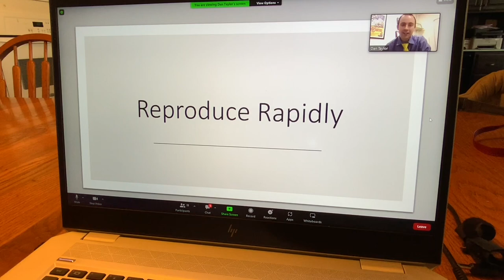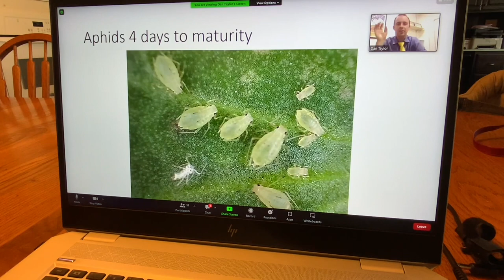Interconnected Yellowstone 2022 Pre-expedition Workshop PREVIEW/Dan Taylor, Entomologist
A strong component of Interconnected Yellowstone 2022 Summer Science camp included pre-expedition workshops. Students met with experts all around the nation as they were exposed to looking at the world through multiple science lenses. This "short" is a small portion of one of the workshops presented to 5th and 6th grade students. Thank you, Dan Taylor. You helped us appreciate small crawling and flying creatures! We learned so much!!!